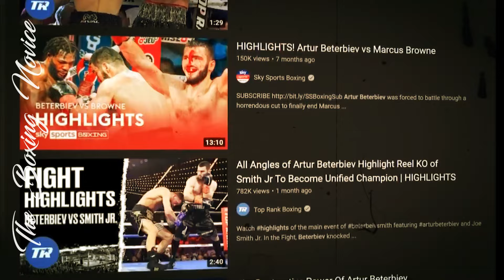Artur Beterbiev The Journey.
The passage you provided is a detailed exploration of the complexities surrounding the boxer Artur Beterbiev. It delves into his personal background, his boxing style, his career trajectory, and his relationship with religion and politics. Here's a longer rewrite that expands on these aspects:

In today's media landscape, where sensationalism often trumps substance, Artur Beterbiev stands out as a beacon of authenticity in the world of boxing. Amidst a sea of clickbait titles and oversimplified narratives, Beterbiev's story is one of depth and nuance, reflecting the multifaceted nature of the sport and the individual behind the gloves.

At the heart of Beterbiev's philosophy is a rejection of the superficial allure of clickbait culture. While many content creators in the boxing community resort to flashy titles and simplistic portrayals to capture initial attention, Beterbiev opts for a different approach. He recognizes that the essence of boxing lies in its complexity, its layers of strategy, skill, and personal narrative that unfold within the ring.

Indeed, Beterbiev's own story is a testament to this complexity. Born in a city in Dagestan, Russia, of Chechen descent, he hails from a region steeped in rich cultural and religious heritage. Both Dagestan and Chechnya, predominantly Muslim regions, have shaped Beterbiev's identity in profound ways, instilling in him a deep sense of faith and community.

His journey in boxing began not as a quest for fame or fortune, but as a pursuit of Olympic gold. As a skilled amateur, he showcased his talent on the international stage, culminating in a bronze medal at the Junior Championships. However, his Olympic dreams were dashed by Ukrainian boxer Oleksandr Usyk, marking a pivotal moment in his career.

Despite the setback, Beterbiev's transition to the professional ranks was marked by resilience and determination. His style, characterized by calculated aggression and devastating power, soon earned him a reputation as a force to be reckoned with inside the ring. Yet, beneath the surface of his formidable exterior lies a man grappling with personal tragedy and loss.

The untimely death of Beterbiev's father cast a shadow over his formative years, leaving an indelible mark on his psyche. It was a loss that tested his resolve and forced him to confront the fragility of life at a young age. Yet, in the face of adversity, he found solace and strength in his family, particularly in the unwavering support of his mother.

His journey took him from the tumultuous streets of Dagestan to the bustling city of Montreal, Canada, where he found a new home and a new purpose. Under the guidance of trainer Marc Ramsay, Beterbiev honed his skills and refined his craft, emerging as a dominant force in the light heavyweight division.

But Beterbiev's ascent in the boxing world has not been without its challenges. His career has been marked by contractual disputes and promotional wrangling, underscoring the often murky intersection of sport and business. Yet, through it all, he has remained steadfast in his commitment to his craft, guided by a simple yet profound mantra: to be a good boxer.

Beyond the confines of the ring, Beterbiev's identity as a devout Muslim and a proud Chechen has drawn attention and controversy. His association with Chechen leader Ramzan Kadyrov, a polarizing figure known for his authoritarian rule, has raised eyebrows and sparked debate. Yet, for Beterbiev, his allegiance lies not with politics, but with his faith and his family.

In a sport often defined by spectacle and bravado, Beterbiev stands as a reminder of the humanity that lies at its core. He is more than just a boxer; he is a son, a husband, a father, and a man grappling with the complexities of life both inside and outside the ring. As he continues to write his story, Beterbiev serves as a testament to the enduring power of perseverance, integrity, and authenticity in the world of boxing.

Welcome to "The Boxing Novice" – your ultimate destination for an authentic boxing experience! 🥊

Are you curious about the world of boxing but don't know where to start? Look no further! Our channel is dedicated to all the boxing novices out there who are ready to step into the ring of knowledge and excitement.
🥊 The Round-Up: Stay up-to-date with the latest buzz and news from the boxing world.
🥊 Clip Showdowns: Get your ringside seat to jaw-dropping boxing clips that will leave you breathless.

Whether you're here to get your heart racing with knockout highlights, refine your skills, or immerse yourself in the rich tapestry of boxing history, "RisingPunch" is your go-to channel. Join us as we unravel the captivating world of boxing, one punch at a time. Remember, every champion was once a novice – it's all about the journey! 🥊📈